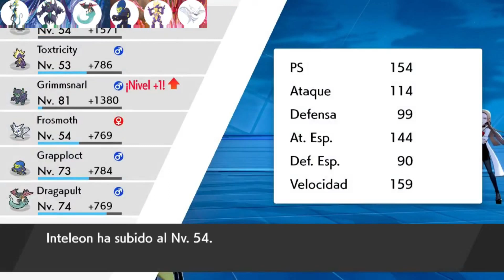Pokemon Espada - Gameplay español comentado (Capítulo 14: LigaGalar - Parte 1)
Voy a resubir el final de este juego en dos partes para actualizar un poco este final
Una historia de jóvenes que buscan convertirse en el mejor entrenador Pokémon de la región de Galar, encontrando misterios por el camino.